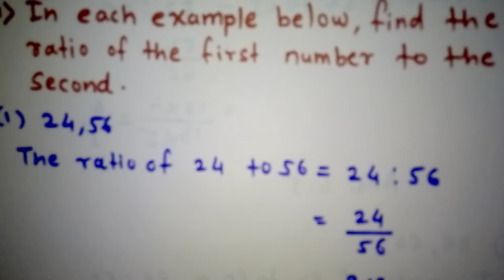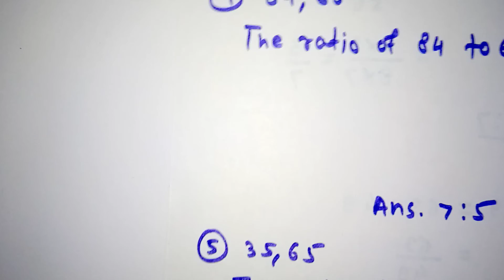ratio proportion 6th standard practice set 28 (Q.1) | Maths Chapter 11 | state board Maharashtra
ratio proportion 6th standard practice set 28

write the ratio of first number to the second